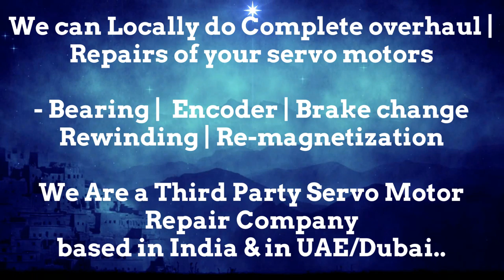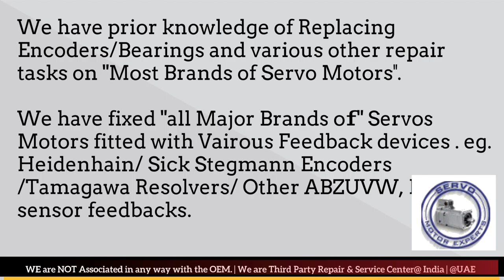Jyoti ACE India CNC Siemens Sinumerik,Servo drive fault,encoder loss fault,Supplier stepper motor